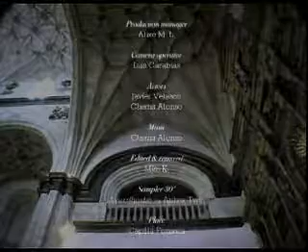Hatchet business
Battle with the spirit. Brothers of Transcental Iumination fighting in a renacentist church.